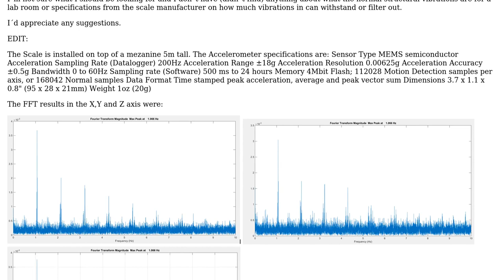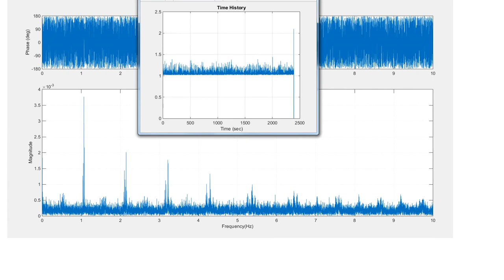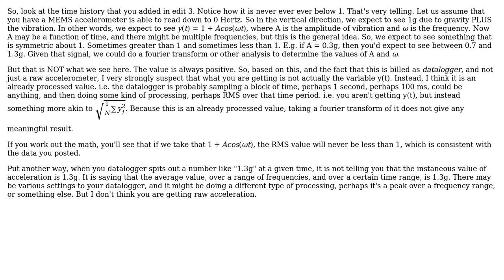Engineering: Analizing Vibrations Influence on Dynamic Weighing (2 Solutions!!)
Engineering: Analizing Vibrations Influence on Dynamic Weighing

With thanks & praise to God, and with thanks to the many people who have made this project possible! | Content (except music & images) licensed under CC BY-SA | Music | Images & others | With thanks to user spe4ker user kamran user Daniel K and the Stack Exchange Network Trademarks are property of their respective owners. You are responsible for your own actions.